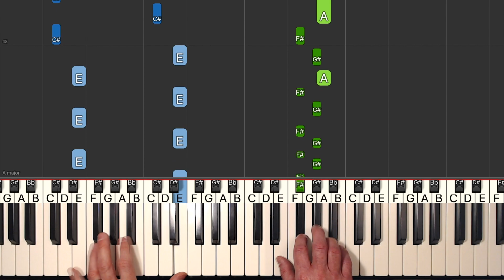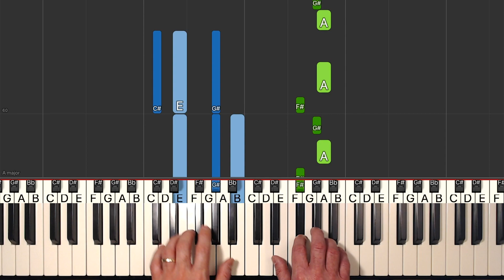Tones and I - Dance Monkey - MEDIUM Piano Tutorial SLOW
Learn how to play Dance Monkey by Tones and I in a SLOW MEDIUM piano tutorial with synthesia. The sheet music of Dance Monkey is also available.

This intermediate piano arrangement was created by Michael Carstensen.